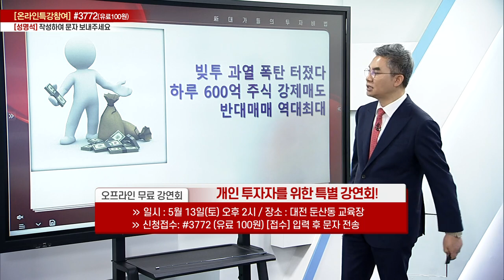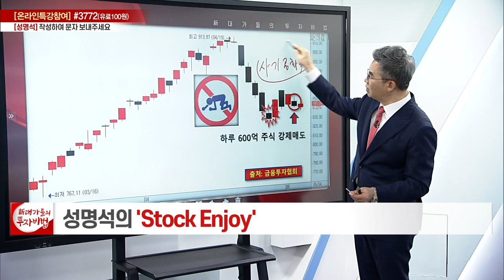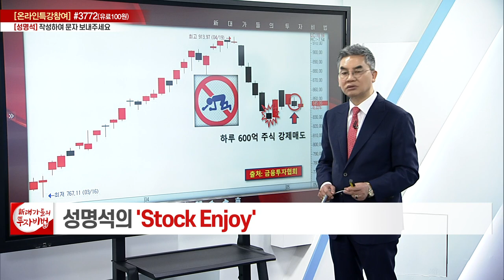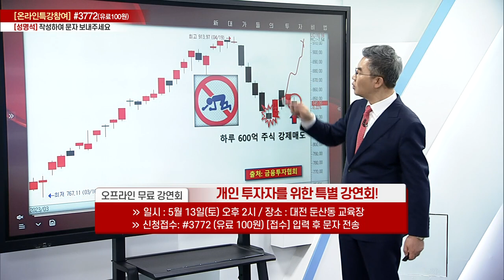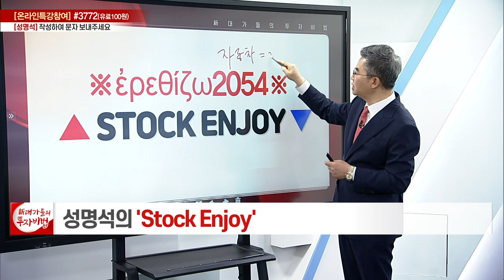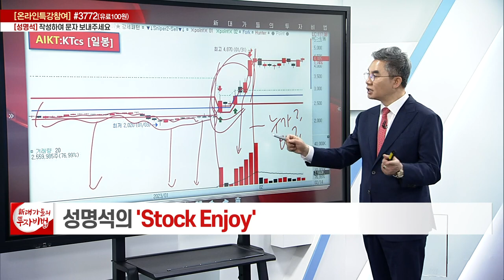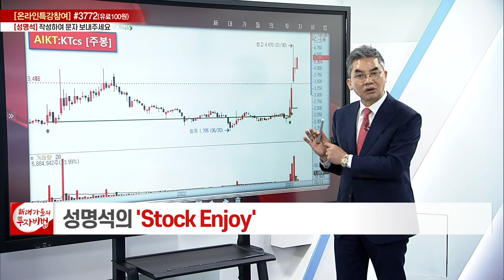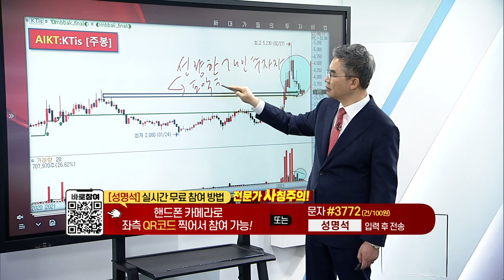성명석의 STOCK ENJOY 10강_대가들의 투자비법 (20230510)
◈ '성명석' 전문가와 소통 방법
(1) 휴대폰 문자 수신번호 #3772 ‘성명석’ 입력후 전송 (건/100원)